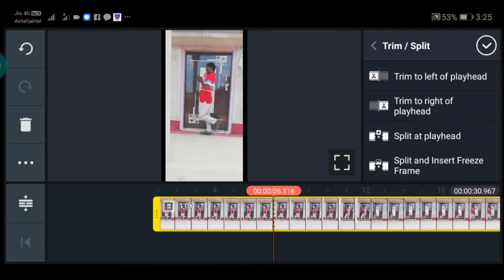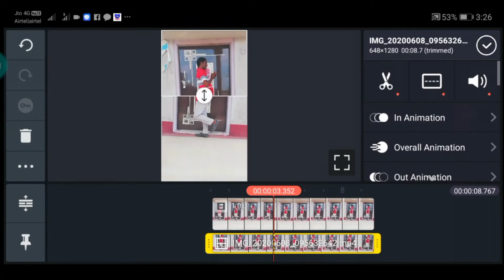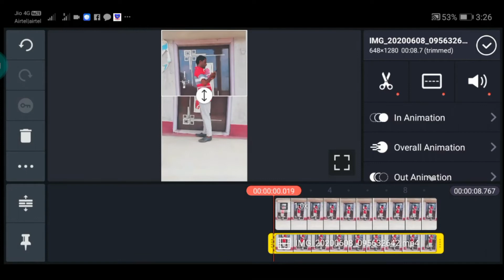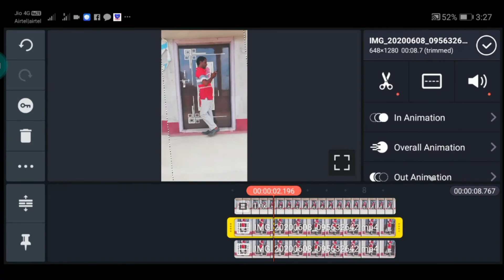Back side face video editing tutorial tiktok New Trend@technicalafsar 2020 # 55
Hi
I am technicalafsar welcome to YouTube channel Hindi

Hello friends
आज का इस वीडियो में हम बताए है के Back side face video editing tutorial  tiktok New Trend

1.back side face video editing tutorial